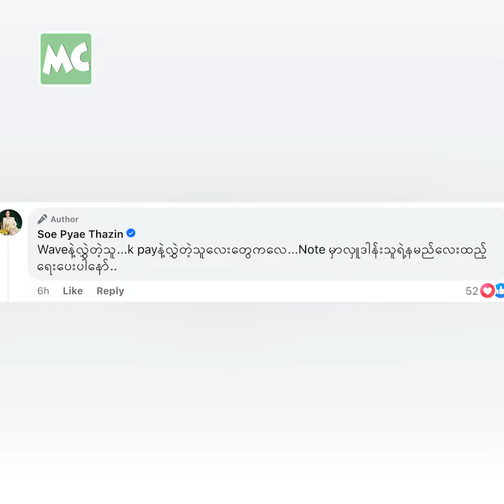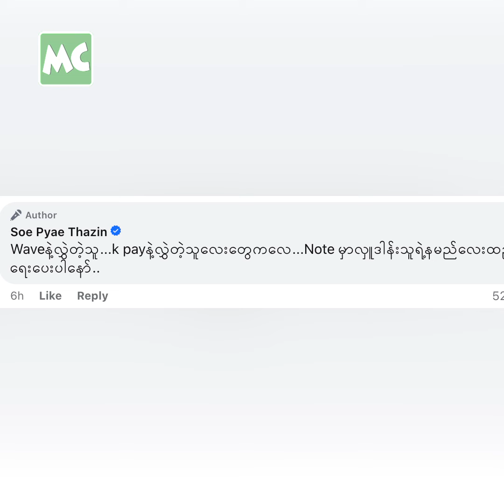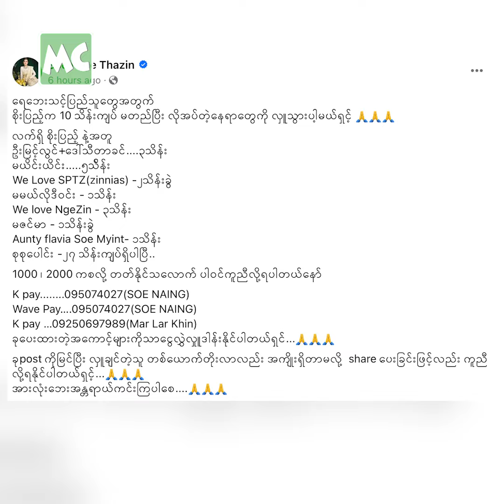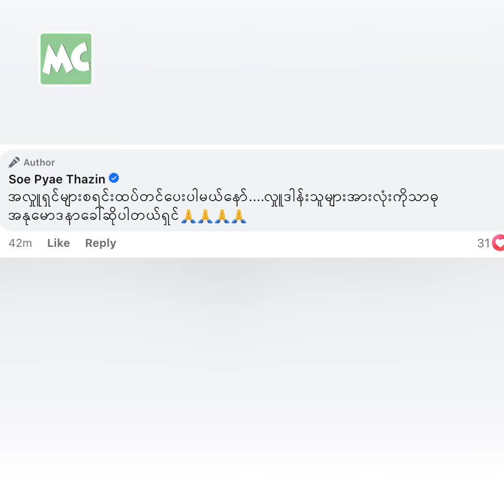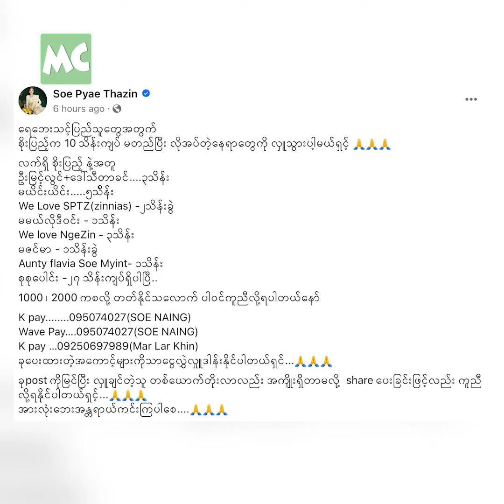ရေဘေး အတွက် ဦးဆောင် အလှူခံပေးနေတဲ့ စိုးပြည့်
‘ရေဘေး အတွက် မတည်ငွေ (၁၀) သိန်း လှူထားသလို.. ကိုယ်တိုင် ဦးဆောင်ပြီး မတည် အလှူခံပေးတာ ဒါက ဘဝမှာ ပထမဆုံး ပါ။ လက်ရှိမှာ အလှူငွေ သိန်း (၁၀၀) ကျော် ရရှိထားပါပြီ’ လို့ ပြောလာတဲ့ စိုးပြည့်သဇင် နှင့် ခဏတာ။